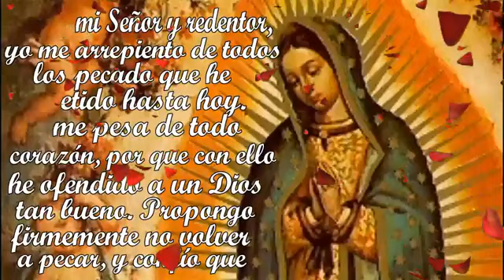SANTO ROSARIO / Hoy Lunes 22-08-2022 / Padre Francisco Perdomo.